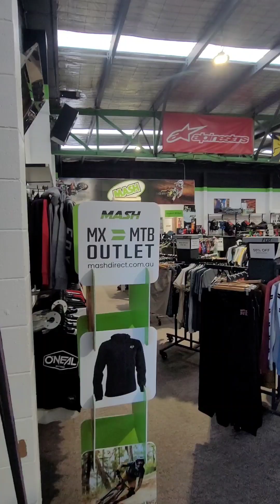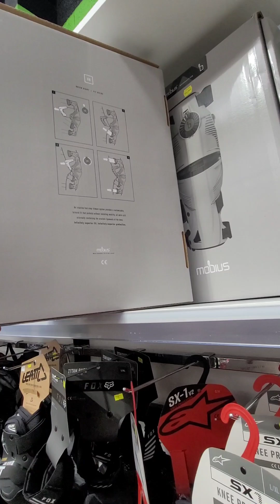Discovered Mash Motorcycle Store